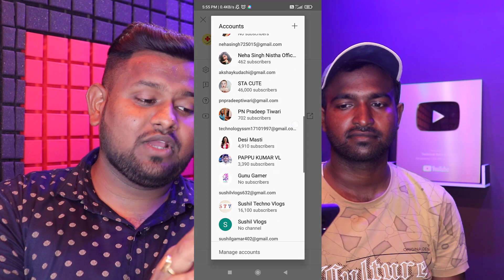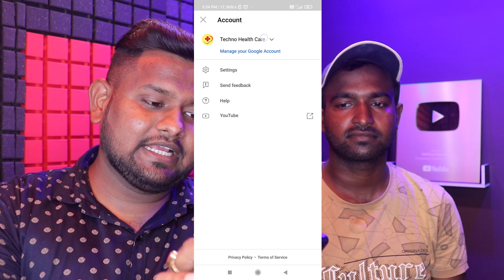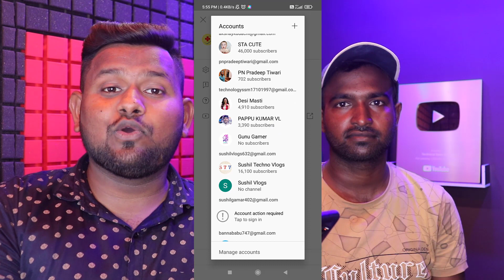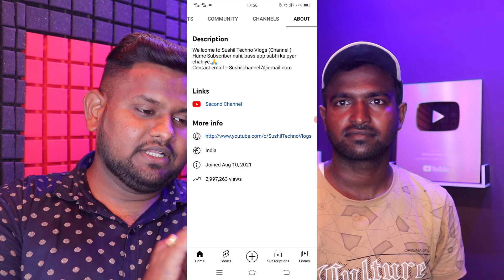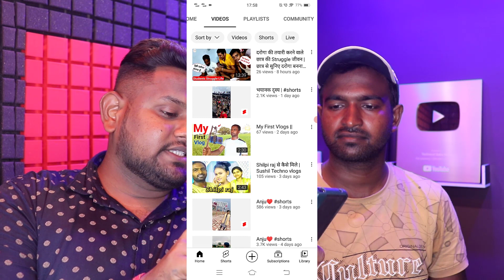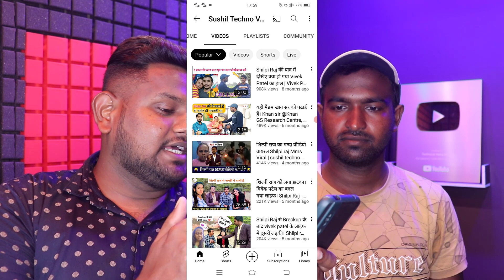YouTube का असली बादशाह👑80 चैनल अकेले चलाता है📢How to make and earn from Multiple YouTube channels💥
Can I have multiple YouTube channels?
Is it good to have multiple YouTube channels?
Can I manage 2 YouTube channels?
How do I create a 2nd YouTube channel?
Can I have 2 YouTube accounts with one email?
Why do Youtubers have multiple channels?